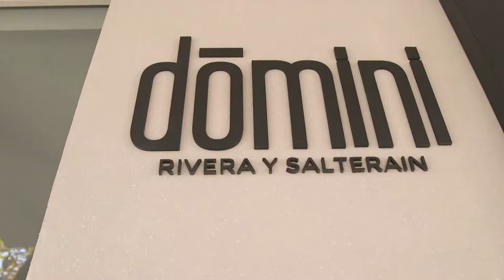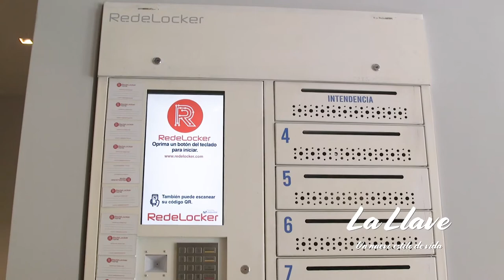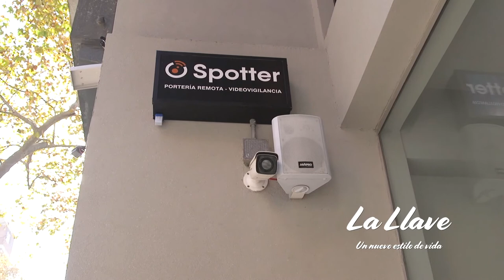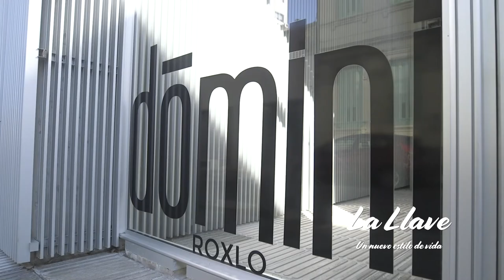La Llave N° 13 | Un nuevo estilo de vida | Domini | Montevideo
Episodio N° 13 del programa: La Llave by Emiliano Pedrozo & Karina Dalmás